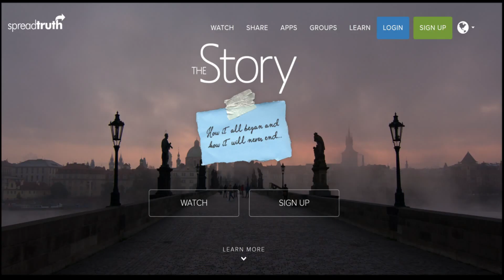Undertaker C3 Conference Testimony (short version)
The Undertaker (Mark Calaway) spoke at Pastor Ed Young's C3 conference in February 2019. The original video interview is over 30 minutes. This shorter version of the video focuses primarily on his faith journey.

All of this video content is property of Pastor Ed Young and the C3 Conference:

To learn more about what a relationship with God is all about, please watch the Story